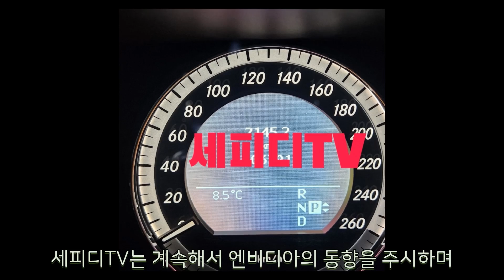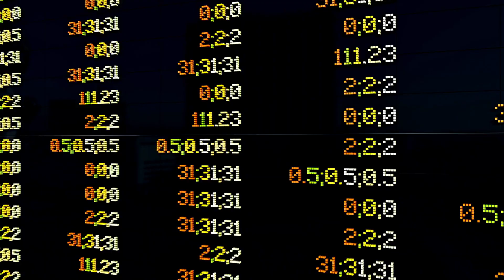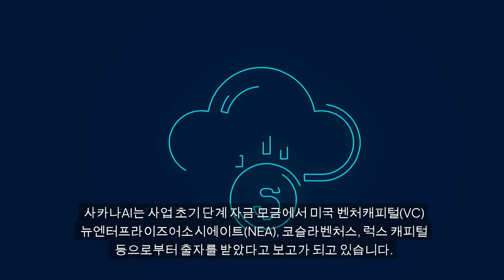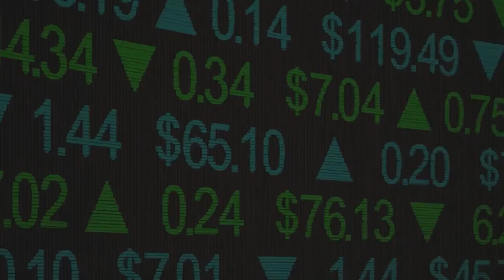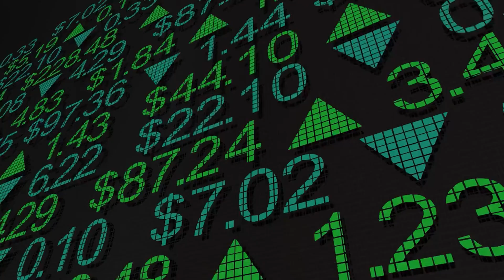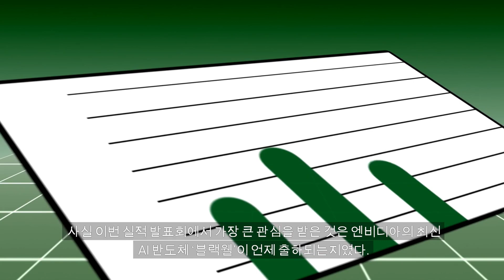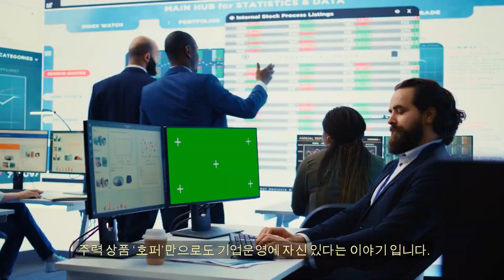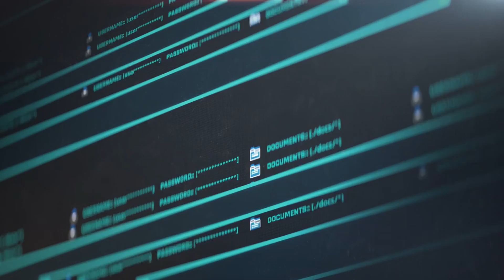엔비디아 주가전망 반독점조사는 2025년 전망